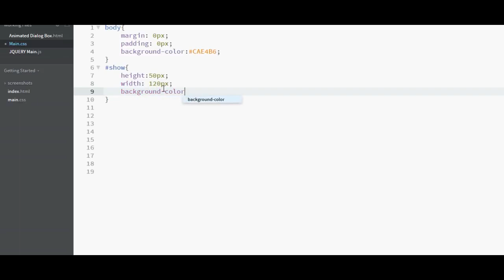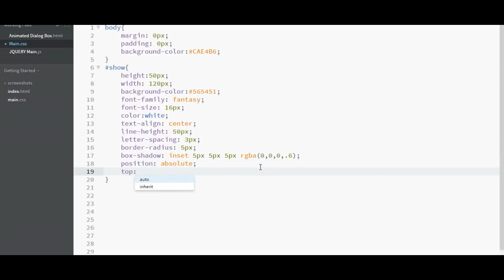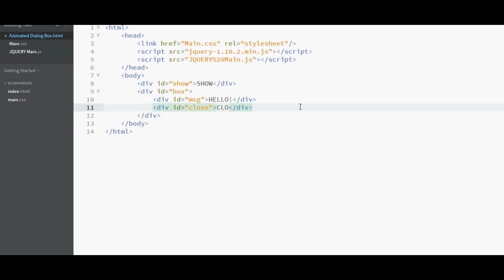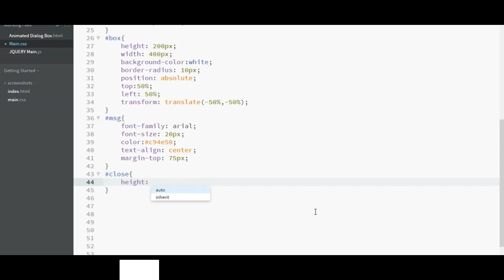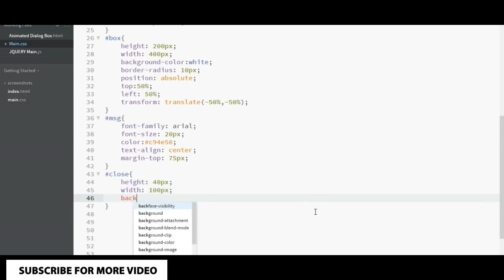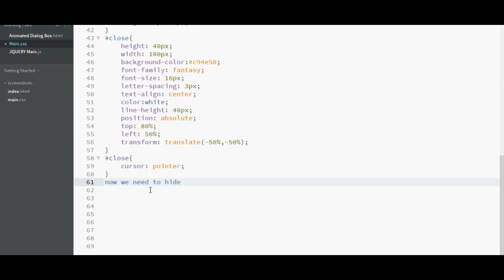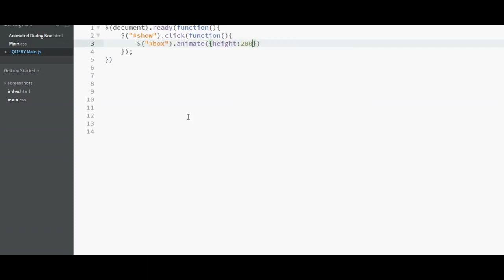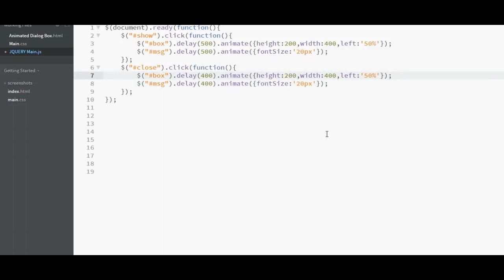Animated Dialog Box | CSS - JQUERY Tutorial 2019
In this video we will create a custom dialog box using CSS and JQUERY.

Web site design tutorials.